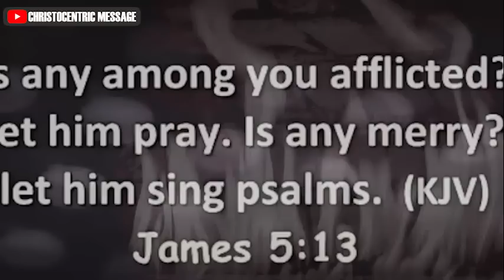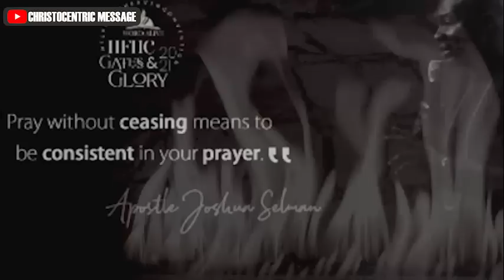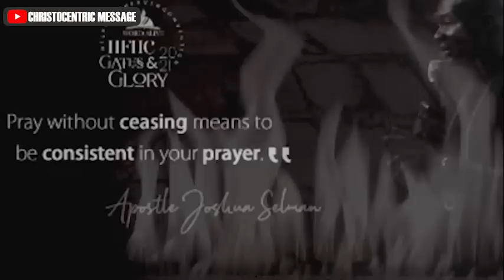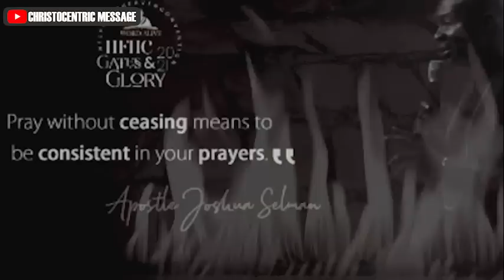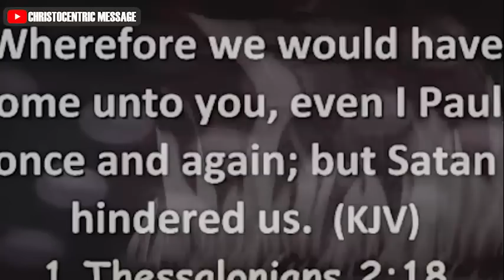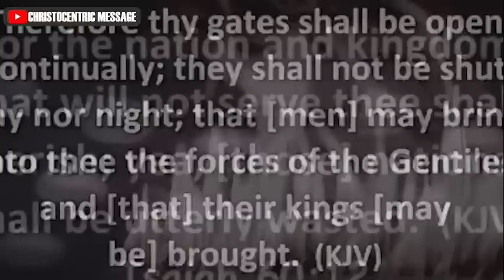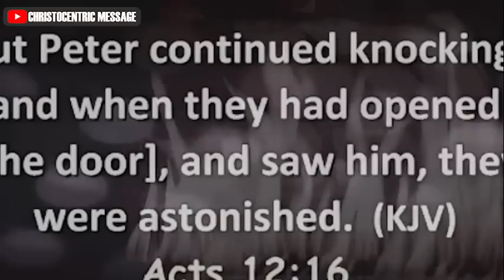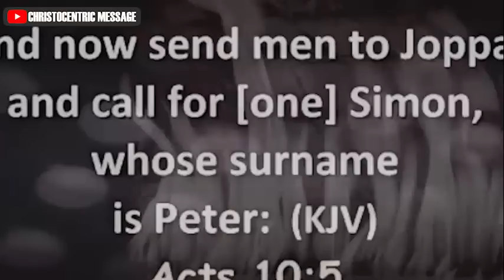THE MYSTERIES THAT OPEN ALL DOORS - APOSTLE JOSHUA SELMAN